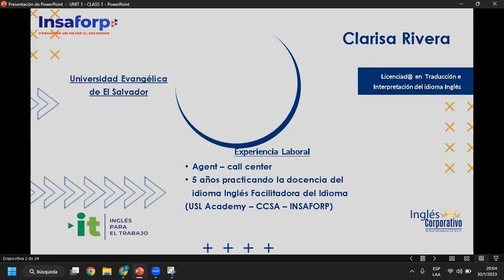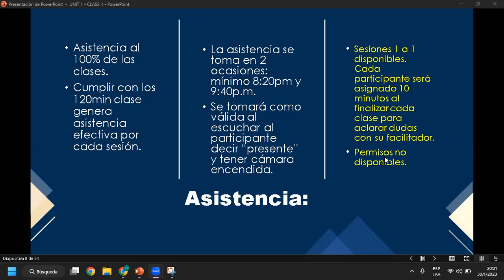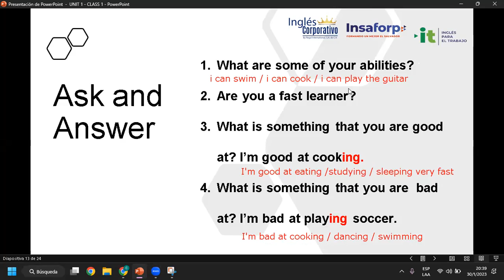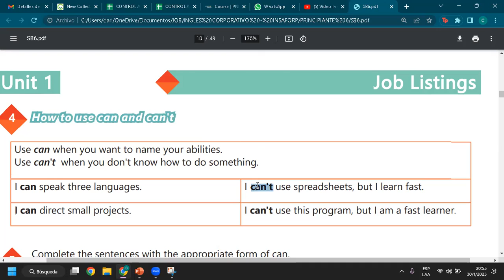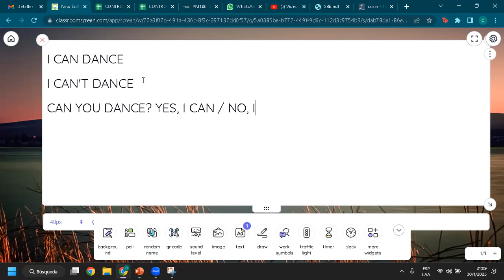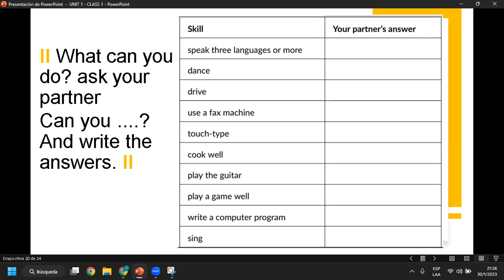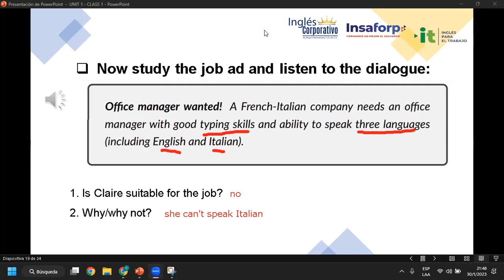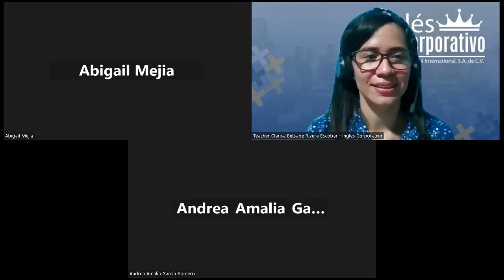Sesión 1-30-01-23-29750-8048-0023/2023-Rivera-How to use Can and Can't